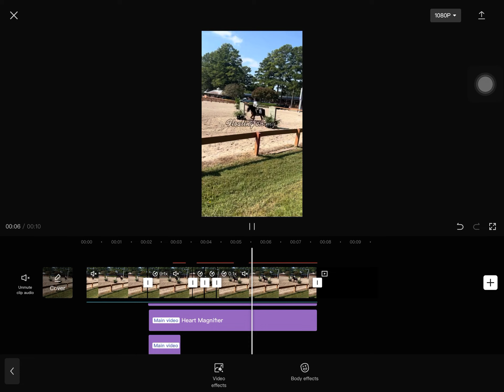I cant ride happy anymore 💔😭( I can in summer camp tho!!!)